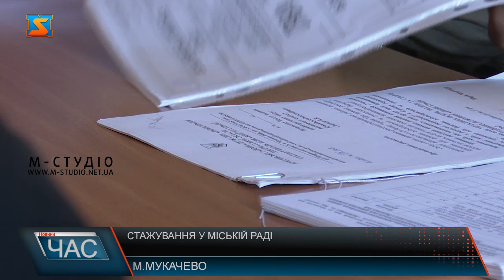Стажування у міській раді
У Мукачівській міській раді вже не вперше школярі проходять стажування. Цього річ на літніх канікулах до Ратуші також завітали «нові робітники». Вони мали змогу відвідати адміністративну будівлю та поспілкуватися з її робітниками. У перший день стажерам показали адміністративну будівлю та розказали про її функціонування.За 10 робочих днів, стажери  встигли знайти нових друзів,  з якими продовжують спілкування й на далі.Стажери виконували адміністративну роботу, спілкувалися з клієнтами та допомагали працівникам ЦНАПу та міської ради. Ця робота показала школярам як виконувати серйозну роботу. Та навчила працювати у команді. Мукачівська міська рада з нетерпінням чекає нових стажерів.